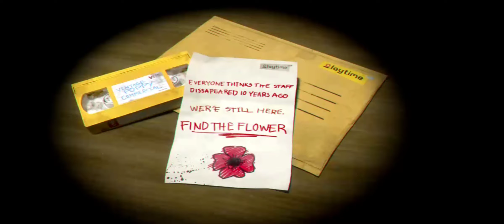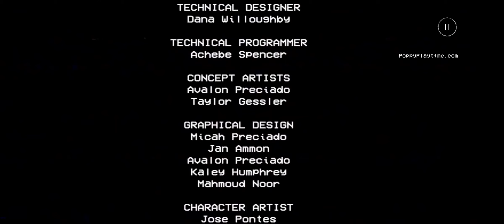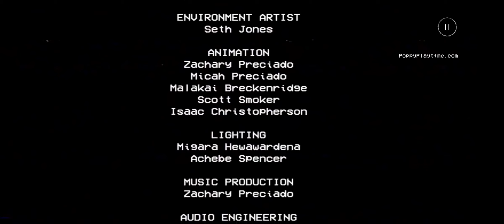Poppy Playtime Chapter 1 Android Official Game-New Global Update-New Version 1.0.6 - Full Gameplay#2